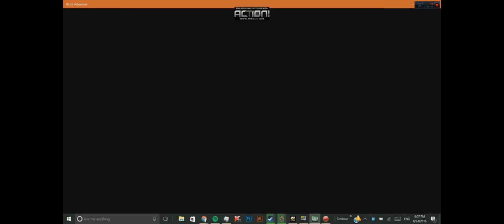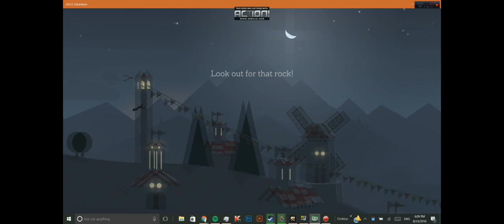ALTOS ADVENTURE 2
MORE ALTOS ADVENTURE